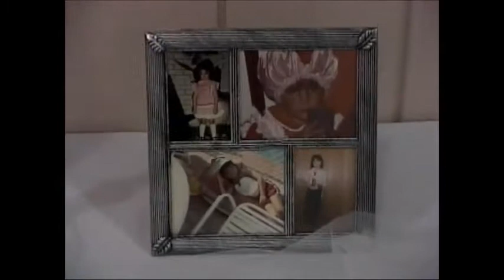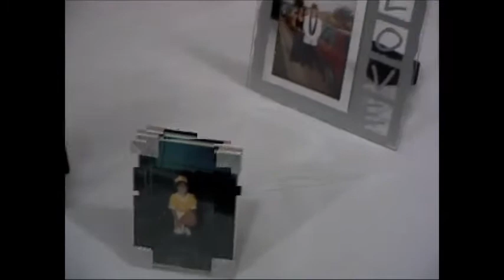Ann Kennedy Mohler Wedding 2001 Bad Quality by Megan Harris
This is raw footage from Ann Kennedy and Matt Mohler's wedding in Gatesville, Texas in 2001?